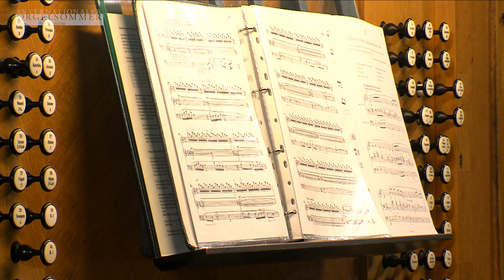Orgelsommer Potsdam | Johannes Lamprecht | Preisträgerkonzert | Friedenskirche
Internationaler Orgelsommer Potsdam 2020 - LIVE-Mitschnitt

Orgelkonzert - Preisträgerkonzert
in Zusammenarbeit mit Freunde Junger Musiker Berlin

Johannes Lamprecht (München) auf der Woehl-Orgel
Friedenskirche Potsdam, 26. August 2020

Programm:

Olivier Messiaen           L'Ascension – Die Himmelfahrt
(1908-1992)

1. Majesté du Christ demandant sa gloire à son Père 0:15
Majestät Christi, seine Ehre vom Vater erbittend

2. Alléluias sereins d'une âme qui désire le ciel 8:07
Heitere Halleluja-Rufe einer Seele, die nach dem Himmel verlangt

3. Transports de joie d'une âme devant la gloire du Christ qui est la sienne 14:15
Freudenausbrüche einer Seele vor der Herrlichkeit Christi, die die Ihre ist

4. Prière du Christ montant vers son Père 18:53
Gebet Christi, zu seinem Vater hinaufsteigend

César Franck                 Prélude, Fugue et Variation     op. 18
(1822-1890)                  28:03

György Kurtág                „Ligatura Y“ aus Játékok – Spiele
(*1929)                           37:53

Max Reger                      2. Sonate d-Moll        op. 60
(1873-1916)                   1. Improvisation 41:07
                                         2. Invocation 50:54
                                         3. Introduktion und Fuge 58:51

Zugabe - Improvisation über "O Jesulein süß" 1:07:11